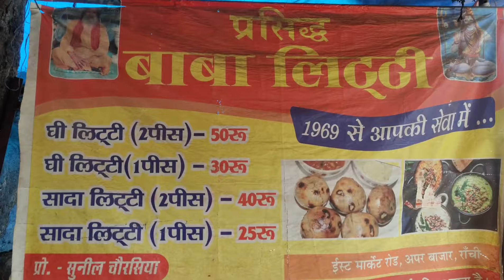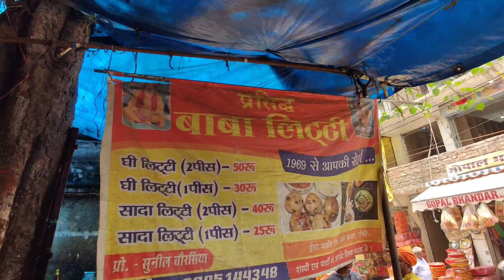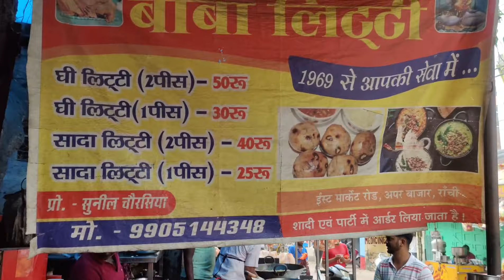बाबा लिट्टी रांची । पेड़ के नीचे बेचते है रोजाना 5000 से भी ज्यादा लिट्टी ।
litti
litti recipe
litti ranchi
ranchi litti
ranchi wala litti
litti chokha ranchi
food
foodie
ranchi
ranchi food
ranchi litti
food blogger ranchi
baba litti ranchi
best litti ranchi
litti in Ranchi
ranchi food
litti ka recipe
litti ki recipe
litti recipe in Hindi
ranchi street foo
litti chokha
baba litti ranchi
bhola litti ranchi
ranchi litti
ranchi
ranchi food
bhola litti chokha ranchi
best litti chokha in ranchi
litti,ranchi bhola litti
litti chokha recipe
ranchi litti chokha
bhola litti
bhola litti chokha ranchi recipe
bhola litti chokha
street food of ranchi
sadhu litti ranchi
ranchi food tour
baba ka litti ranchi
bhola ka litti ranchi
banarasi litti ranchi
litti chokha ranchi
best litti in ranchi